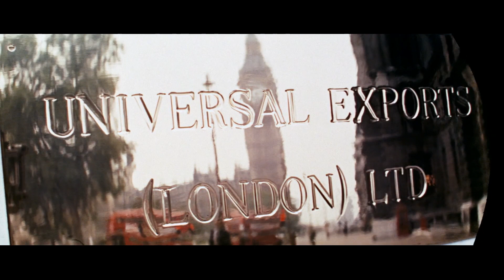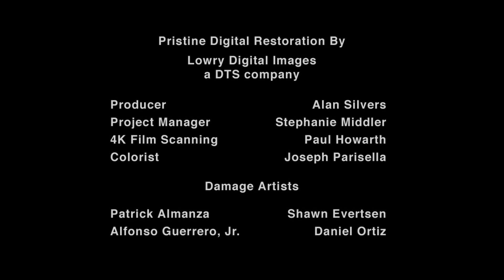Agente 007 al servizio segreto di sua maestà Sigla d'apertura e chiusura